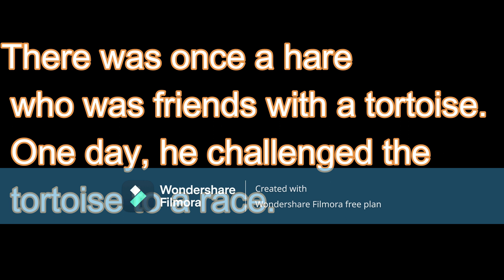the hare and the tortoise story in english|||shorts story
Your quarry
Regards
M.qasim ashiq